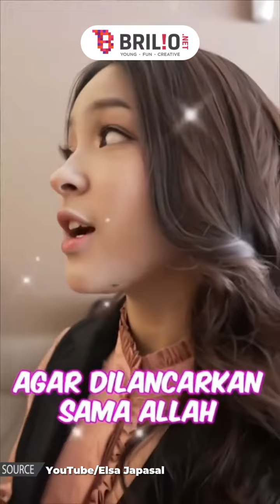Momen Eca Aura ingatkan sholat, netizen sebut dirinya punya toleransi tinggi dan sopan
Tumbuh dari keluarga non muslim, Eca Aura punya toleransi tinggi terhadap sesama. Dalam unggahan YouTube vlog-nya, ia terlihat mengingatkan sholat kepada penonton.